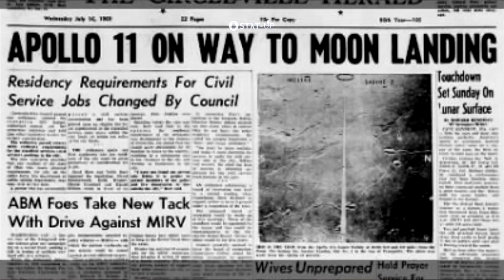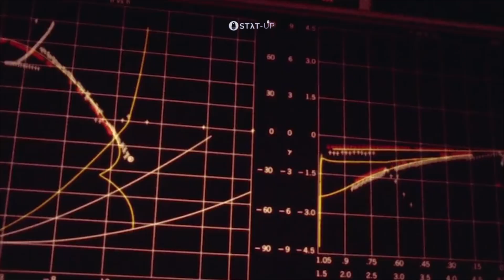Perjalanan Manusia ke Bulan untuk Pertama Kali : Apollo 11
Pendaratan Apollo 11 adalah salah satu momen paling bersejarah dalam eksplorasi luar angkasa. Pada tanggal 20 Juli 1969, misi Apollo 11 dari NASA, yang dipimpin oleh astronaut Neil Armstrong, menjadi misi pertama yang berhasil mendaratkan manusia di permukaan bulan.

Butuh jasa analisis skripsi atau ngerjain tugas kamu dengan cepat?
Hubungi kami saja!!

Thanks To:
NASA
NTD